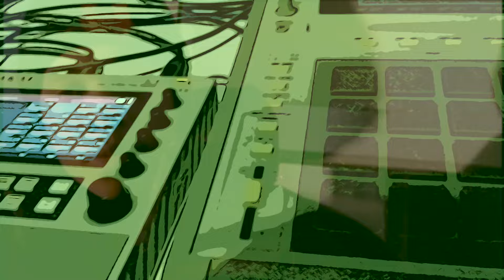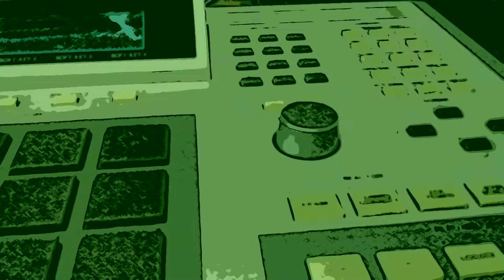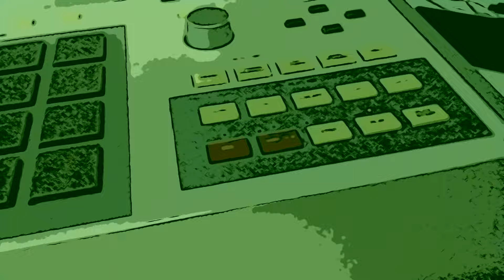MPC3000 Boombap | Ghostface Killah | Fish Remix | LPF Demo